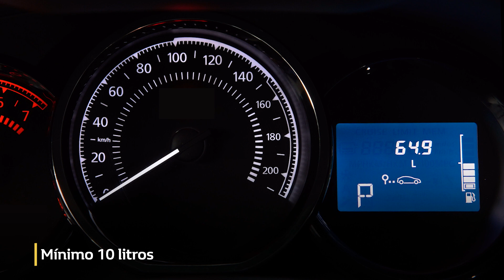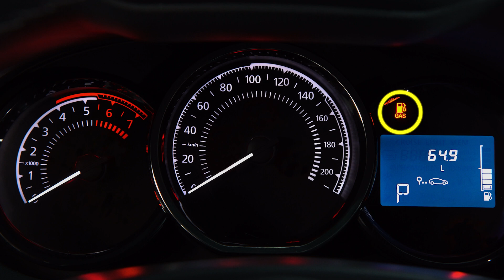Renault DUSTER OROCH | Tanque de Combustível e Reservatório de Partida a Frio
A Renault preparou vários vídeos para você aproveitar ao máximo tudo o que a DusterOroch oferece. Neste vídeo, saiba mais sobre o tanque de combustível e sobre o reservatório de partida a frio.